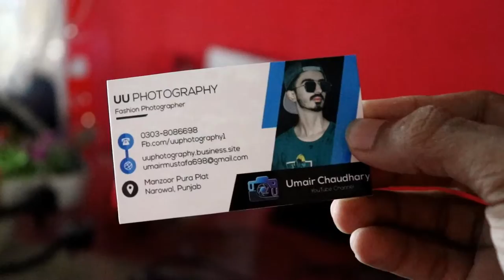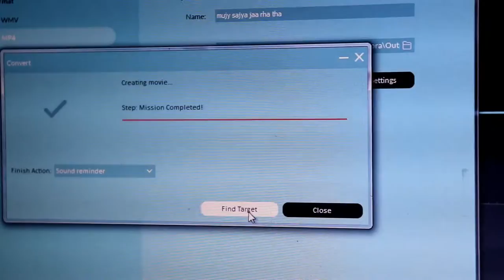Village Life kaisi Hoti Hai?? | Umair Chaudhary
Ab Sy Daily Vlog Aya Kary Ga Insha Allah | Umair Chaudhary